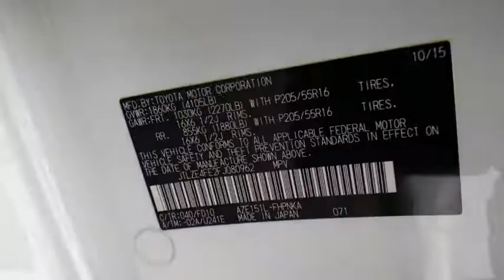2015 TOYOTA SCION xB at Puente Hills Toyota. Servicing Claremont, West Covina, Diamondbar, Rowland H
Used 2015 TOYOTA SCION xB available in City of Industry, California at Puente Hills Toyota. Servicing the Claremont, West Covina, Diamondbar, Rowland Heights, Hacienda Heights, La Puente, CA area.